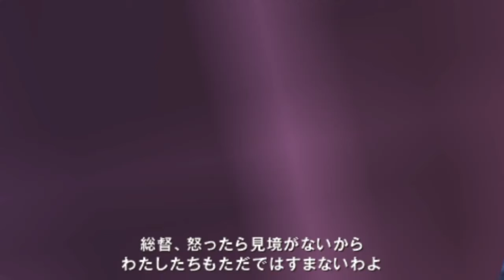Black Rock Shooter: The Game Walkthrough Episode 13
Black Rock Shooter The Game
Black Rock Shooter Story Gameplay

Genre: Action/3PV Shooter/AnimeRPG

Oddword Abe's Oddysee

Castlevania SOTN